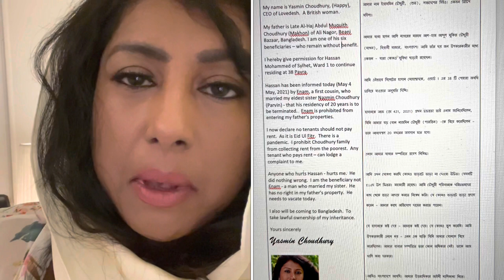4 May 2021 - The message for Enamul Haque Choudhury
In 2021, during Ramadan, my disgraceful brother in law attempted to make a tenant on my father's property in Bangladesh, homeless.   These are the steps I had to take to help stop his barbaric, despotic actions. And why he needs to be cancelled and hopefully face criminal or civil justice system.